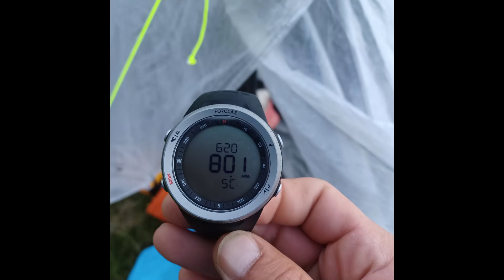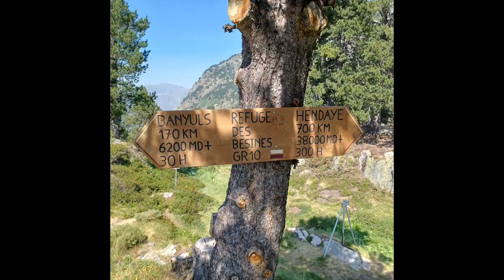GR 10 épisode 4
jour 4 Etape lac des Bouillouses /Mérens-les-vals

Le lac ou étang de Lanoux, est le plus grand lac des Pyrénées françaises. Il mesure 2 500 mètres de longueur, 500 mètres de largeur et 75 mètres de profondeur. Sa superficie est de 1,71 km² et son altitude de 2 213 mètres.

Le col de la Coume d'Agnel (Coll de Coma d'Anyell en catalan) est un col pédestre des Pyrénées à 2 470 m d'altitude à la limite des départements de l'Ariège et des Pyrénées-Orientales, en Occitanie. Le nom du col est lié à la fois au ruisseau de la Coume d'Agnel qui s'écoule vers l'étang des Bésines et qui prend sa source sur le flanc sud du pic de la Coume d'Agnel (2 249 m).

L’Estagnas est un lac des Pyrénées françaises situé sur la commune de Mérens-les-Vals dans le département de l'Ariège. Situé à une altitude de 2 056 m et d'une superficie de 0,3 ha.  l'Estagnas est surplombé à son sud-ouest par le Pic de l'Estagnas (2 615 m).

Mérens-les-Vals est une commune rurale qui compte 168 habitants. Elle a donné son nom à une race de chevaux. Sur le plan historique et culturel, la commune fait partie du pays du Sabarthès, structuré par la haute vallée de l'Ariège en amont du pays de Foix avec Tarascon-sur-Ariège comme ville principale. Exposée à un climat de montagne, elle est drainée par l'Ariège, le ruisseau des Bésines, le ruisseau du Mourguillou, le ruisseau du Nabre et par divers autres petits cours d'eau. La commune possède un patrimoine naturel remarquable composé de sept zones naturelles d'intérêt écologique, faunistique et floristique.